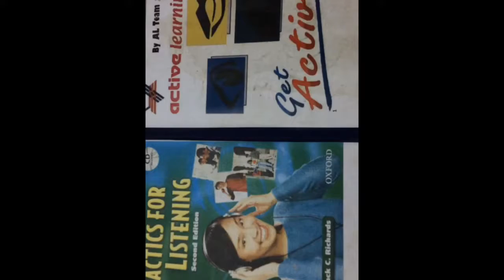The NARCISUS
Prepaid